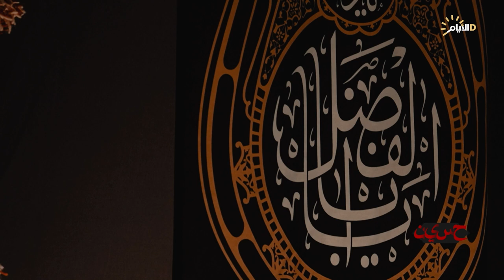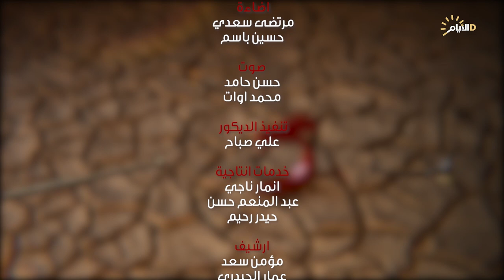برنامج ح س ي ن، الشاعر صباح العتابي والرادود مؤيد البغدادي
ح_س_ي_ن مع محسن الجوراني